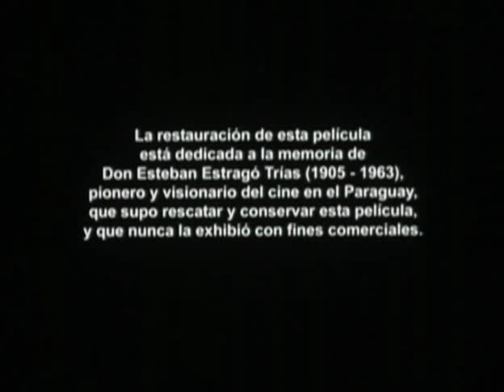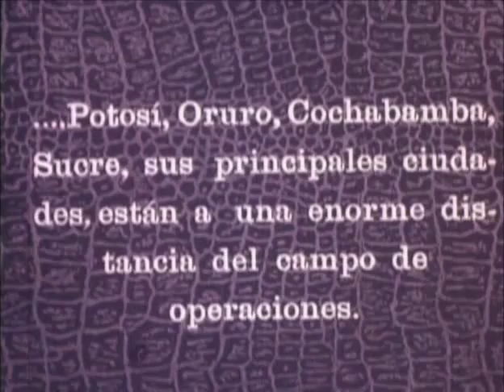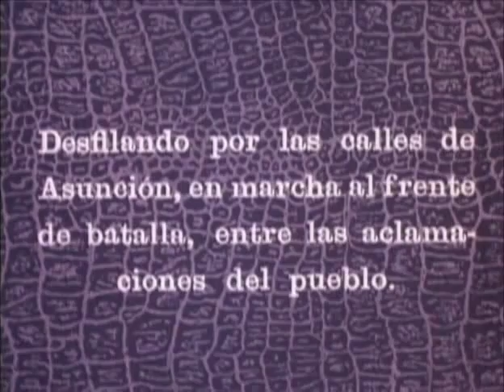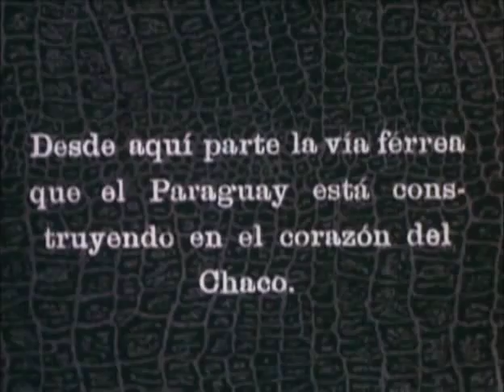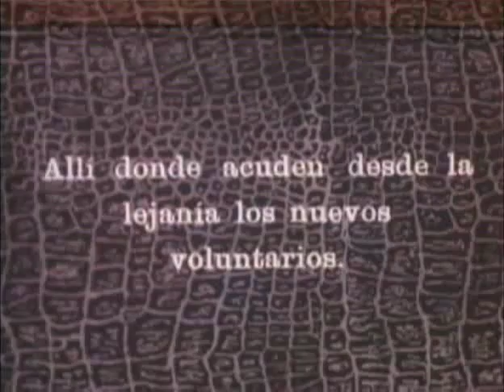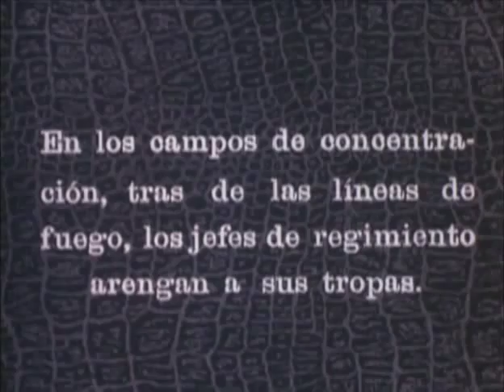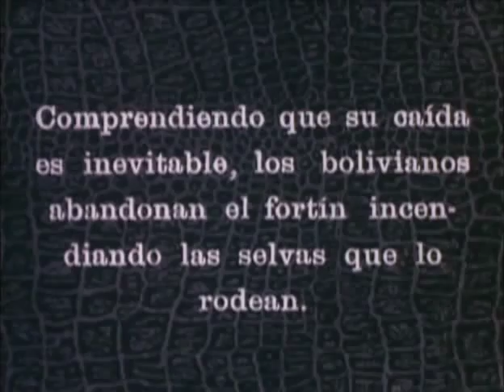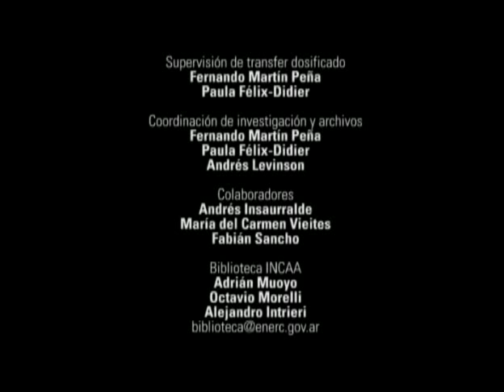Roque Funes - En el Infierno del Chaco (1932)